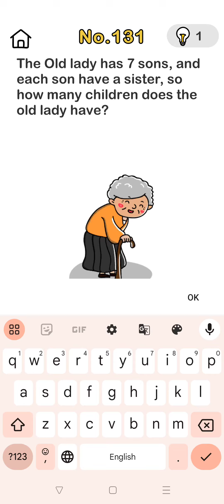how to catch the thief 😧